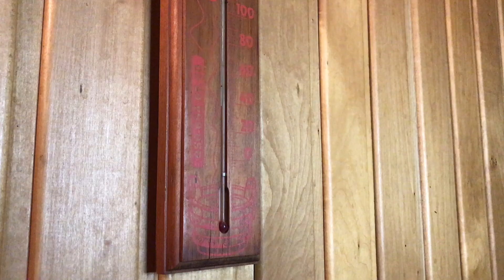Семейная баня на дровах в Кудряшовке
Семейная баня на дровах в Кудряшовке для любителей отдохнуть, попариться и конечно же приятно провести время.
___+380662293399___